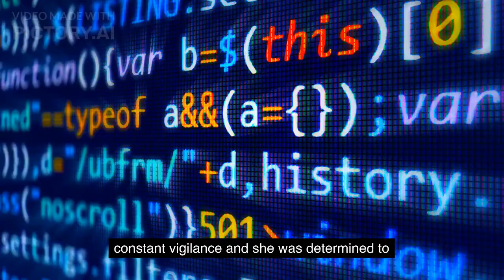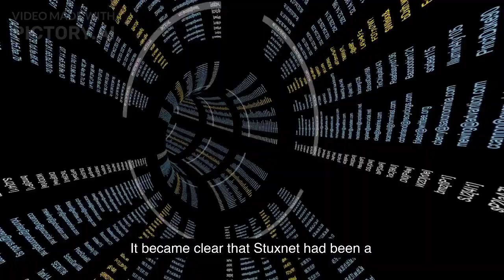The Stuxnet Shadow When Code Becomes a Weapon: The Stuxnet Cyber Attack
Embark on a thrilling journey through the mysterious world of Stuxnet, the groundbreaking malware that forever changed the landscape of cybersecurity. Dive into the story of Sarah, a determined cybersecurity analyst, as she uncovers the truth behind this sophisticated cyber weapon. Witness the birth of cyber warfare and the blurring of lines between the digital realm and the physical world. This gripping tale reveals the high stakes of global security and geopolitics, showcasing the unparalleled power and danger of cyber weapons. Join us as we unravel the Stuxnet saga and explore the lasting impact it has had on the fight for digital safety in today's interconnected world